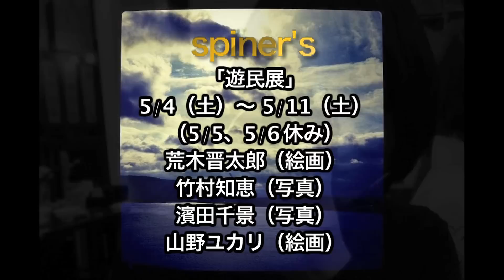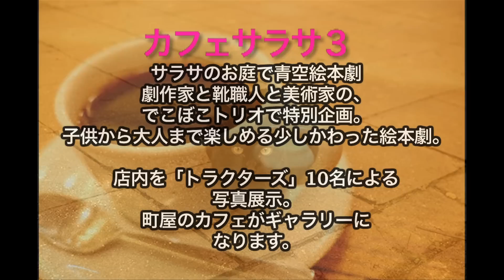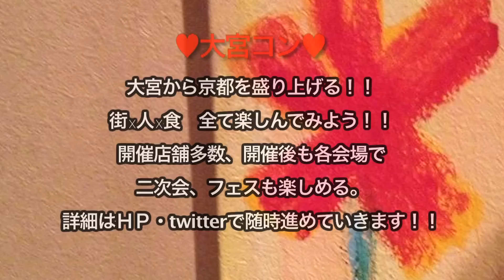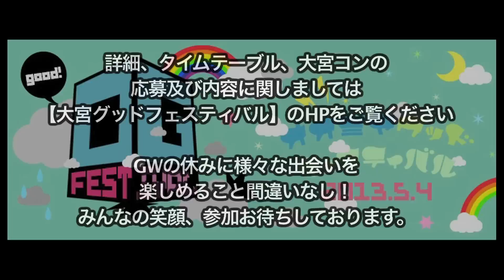【CM】大宮グッドフェスティバル２０１３【PV】5/4京都大宮で楽しもう！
大宮グッドフェスティバルは楽しめるのはもちろんのこと、京都や地元のいい場所を知って頂こうという趣旨で開催しようと思います。
イベント内容と致しましては、大宮を中心としたお店・スペースで音楽・ダンス・パフォーマンス・アート展示会・フリーマーケットなどを楽しみながら練り歩くというような気軽かつ大胆な内容を考えています。
夕方からは大宮の飲食店もご協力頂き大宮コンも開催されます。
まる一日多数の会場で入場無料で大宮を楽しんで行ってください！
日程
2013年5月4日
時間
　10:00～夜
チケット
全会場　無料（各ライブハウスのみ１ドリンク+投げ銭制）

【CM製作】
株式会社クリエイティブコモンズ